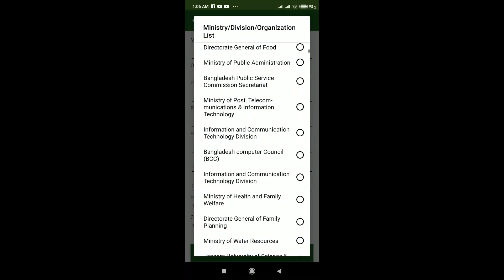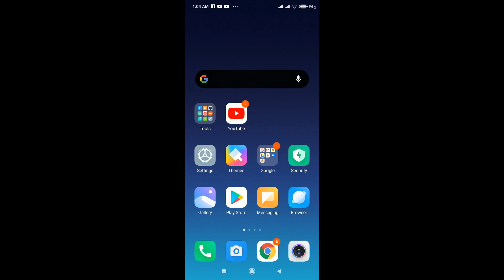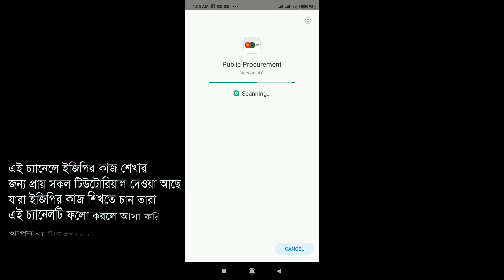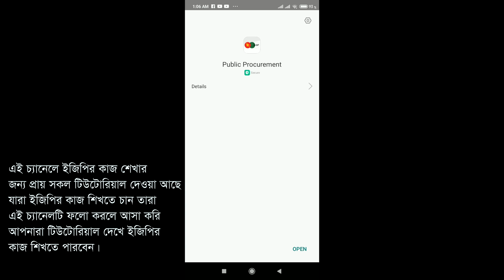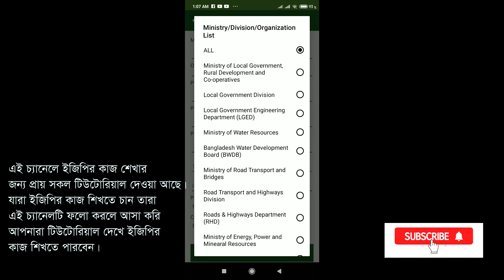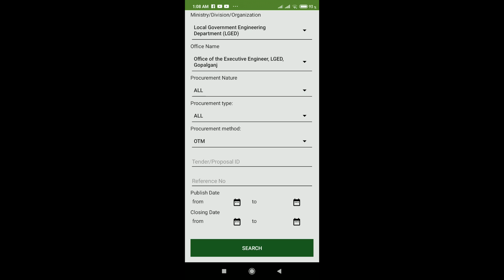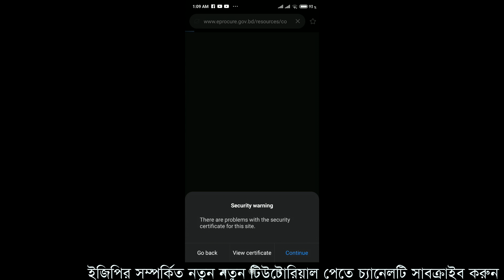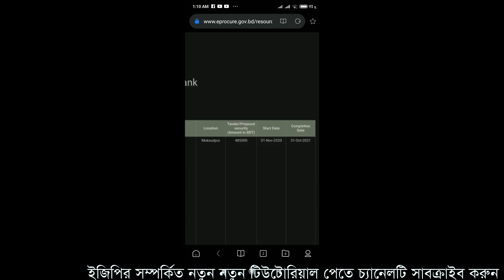egp Tender Notice । মোবাইল দিয়ে কিভাতে ইজিপির সকল টেন্ডার নোটিশ বের করা যায়।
Welcome to "Tips Store" channel. Here you can find a lot of tips and tricks about e-Gp, e-tendering, All Office Program, technology educational, computer, laptop and android mobile. We are offering you to learn something new about e-Gp, e-tendering, Online Vat, TIN, technology educational, computer, laptop and android.

# egp
Tips Store